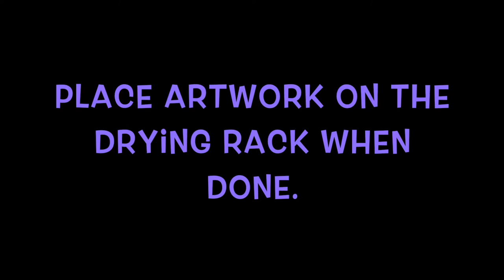Pop Art Heart Paintings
The full art lesson with linked demonstration video can be found in my TpT store